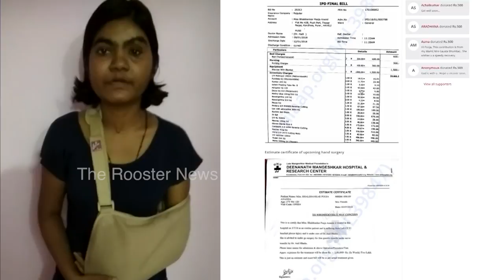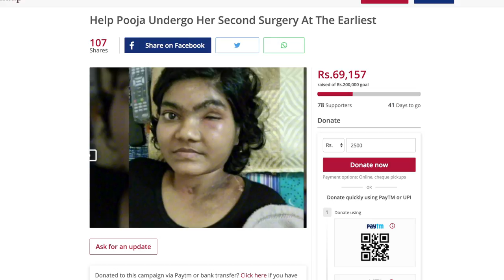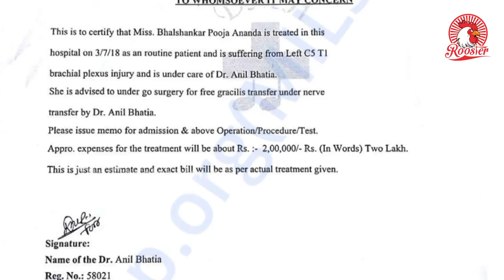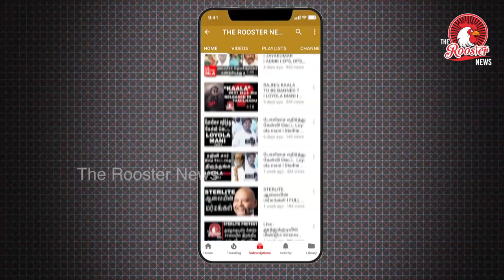HELP : भारत की बेटी की पुकार I Support Pooja I supportpoojabhalshankar I The Rooster News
Name : Pooja Ananda Bhalshankar
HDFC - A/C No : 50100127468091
IFSC : HDFC0002844

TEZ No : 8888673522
TEZ ID : pooja.bhalshankar@okhdfcbank

Pooja a 27 year old girl had gone through a very critical bike accident by 01/01/2017. She completely lost the movement of her left hand and there are multiple facial fractures and nose bone deformed too. She have already gone through the 4 surgeries in the 2017.  Now more 3 hand surgeries she need to go through to get back her hand movement. Each surgery approximately goes around 2 lakhs.
She lost her dad after 4 months of her accident and his savings are completely over n vanish now. Till now the treatment has only been done on her dad's savings, but now left with no money / savings to complete further treatment.
 This is Pooja Bhalshankar,  I will be needing the funds after one and half month or after two months,  so that I can utilize it for my next hand surgery of free gracilis transfer under nerve. Below I have attached the expense letter of the hospital for the same. Please help me out to get back to my normal life.
You can also do a bank transfer to the below mentioned account

IFSC : HDFC0002844

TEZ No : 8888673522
TEZ ID : pooja.bhalshankar@okhdfcbank